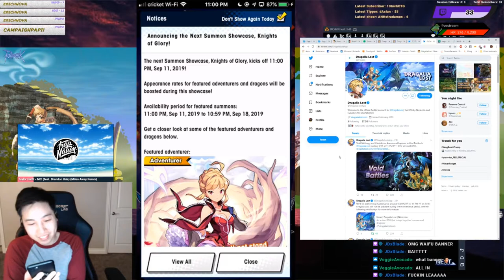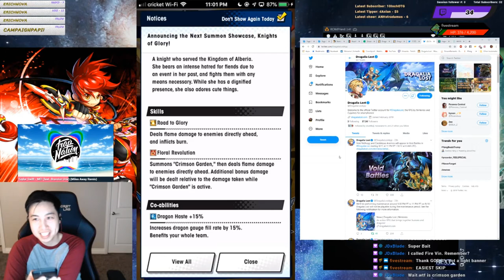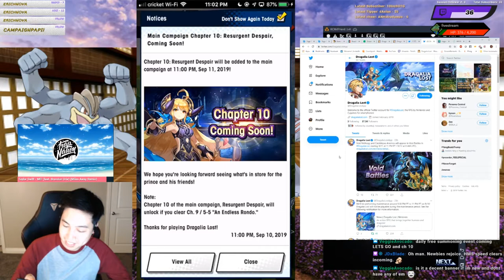Knights of Glory + News Discussion! - Dragalia Lost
Seems Pretty Bait. Let's Talk about this Banner! All Live and First Impressions!